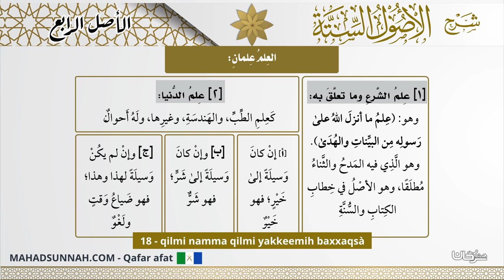18 Qilmi Namma Qilmi Yakkeemih Baxxaqsà العلم علمان